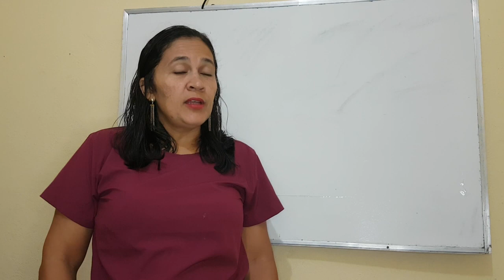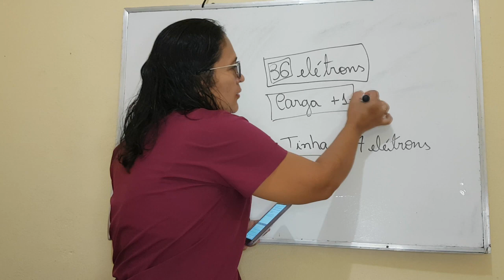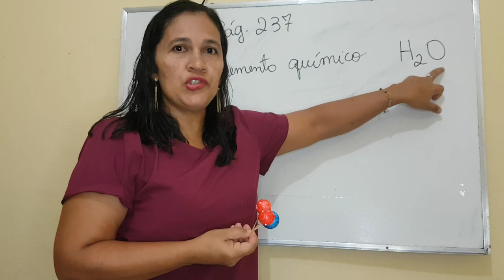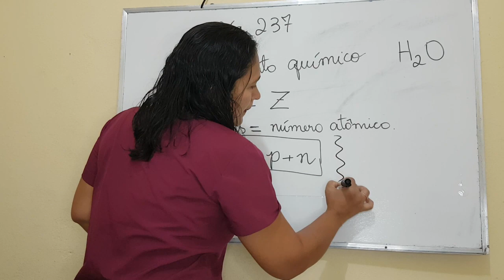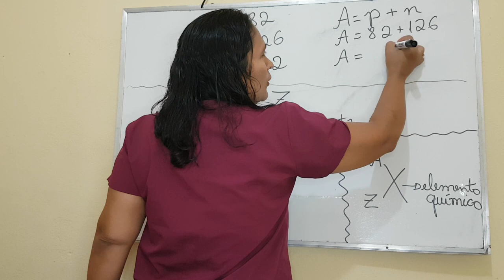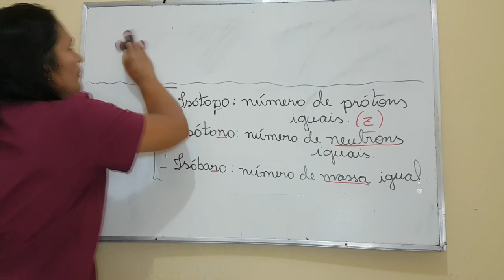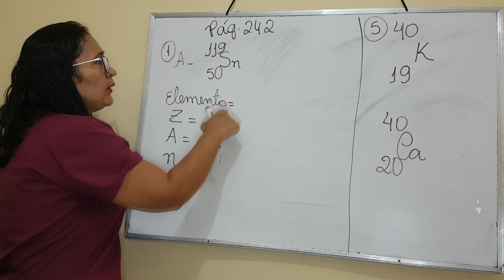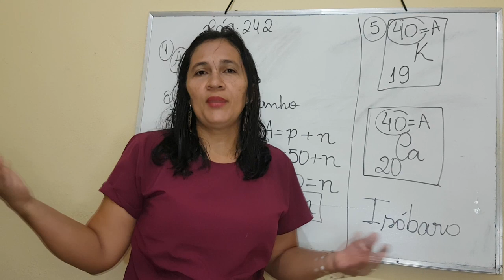Ciências 9 ano 05/05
Propriedades do átomo